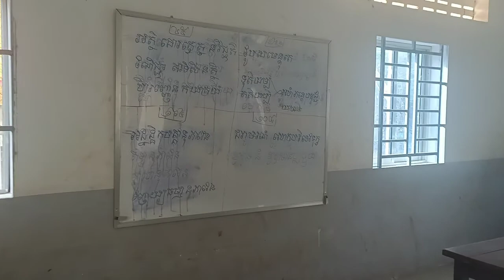សកម្មភាពដំណើរការកសាកុដិសាលារៀនព្រះសង្ឃវត្តស្លែង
ដំណើរការកសាងកុដិ+សាលារៀនព្រះសង្ឃវត្តស្លែង ឃជីក្រែងស្រុកជីក្រែងខេត្តសៀរាប់ /១៣/២/២០២១